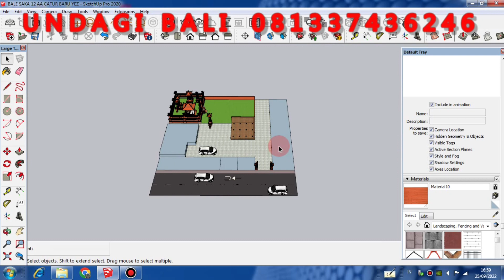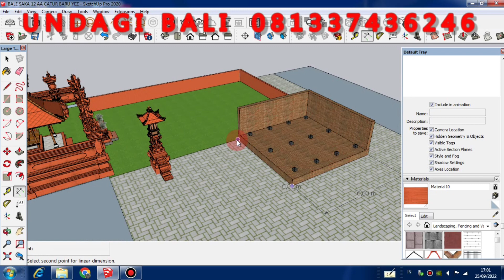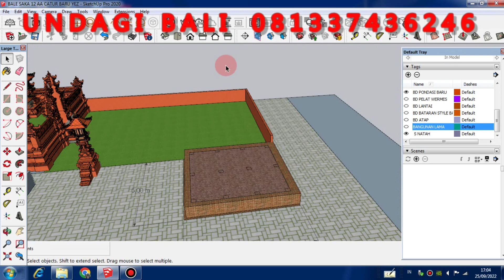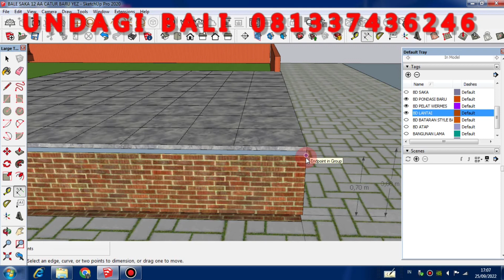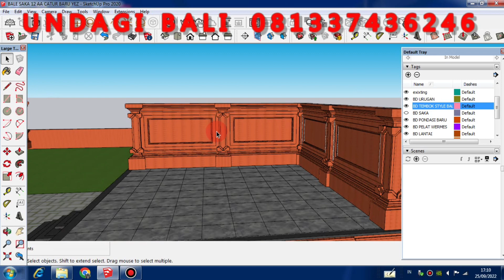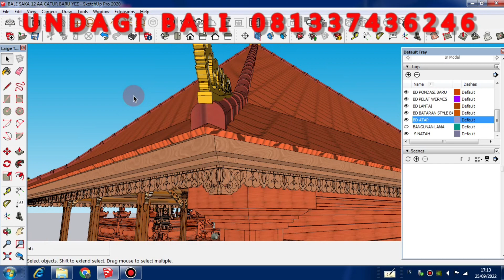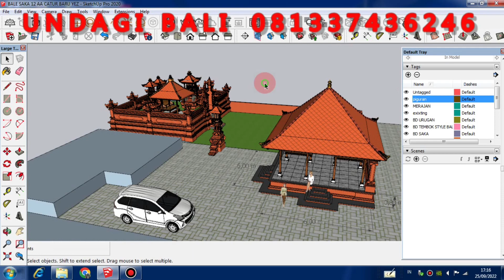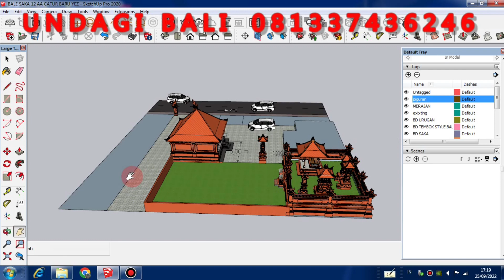Penjelasan fungsi makna pesifikasi bale gede saka dua belas sesuai sikut bali asta kosala kosali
jiika  sedang berencana membangun sanggah / merajan, rumah adat bali diterkini, pura ,bale bali, bangunan style bali lainnya, ukiran bali, dan siap mendesign menggambar dgn gambar 3 dimensi, gambar kerja, lay out, baliho, animasi, serta RAB, sy juga siap mengerjakan proyek dari skala
hub saya @undagi bagunan bali 🙏🙏🙏🙏
nama : inyoman murdana
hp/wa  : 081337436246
Rumah:
Kantor :
 Jln ratna , no ,999x, baha mengwi badung baliDicari pelaksana proyek, pengalaman struktur rumah lantai 2, paham dengan gambar,
Syarat rajin jujur kreative bs bekerja scara team, bergabung dgn kita di cv. Mbs, kayukntor baha mengwi badung bali, hub owner telp langsung 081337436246
Chanel youtube : undagi bali